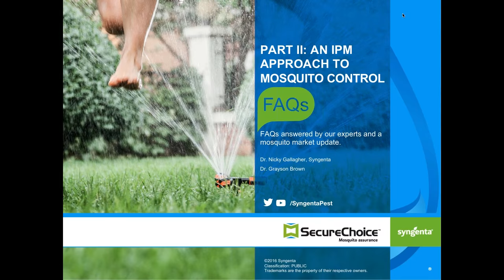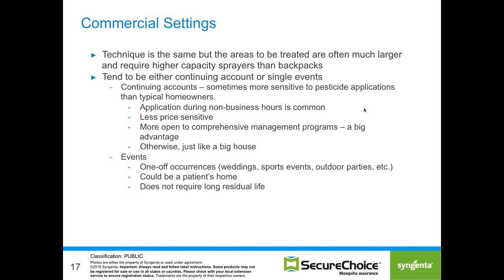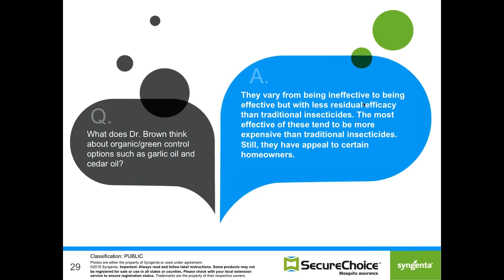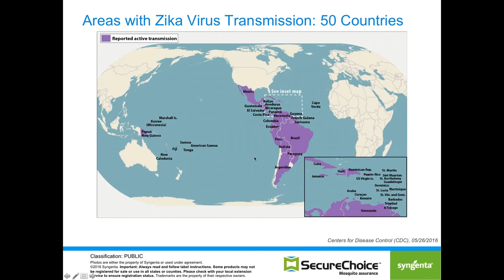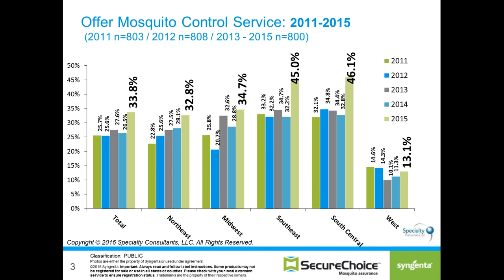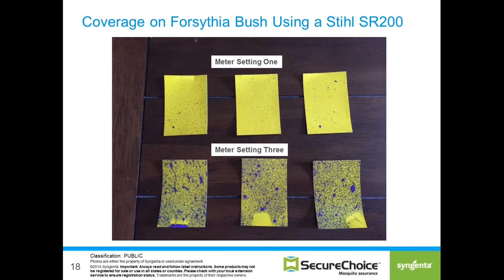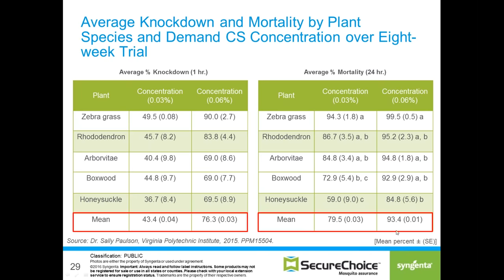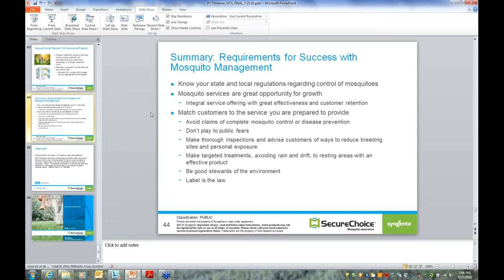Webinar: FAQs about Mosquito Control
Dr. Nicky Gallagher, technical services manager at Syngenta, and Dr. Grayson Brown, professor at the University of Kentucky, answer frequently asked questions about mosquito control, provide helpful application tips and give a mosquito market update.